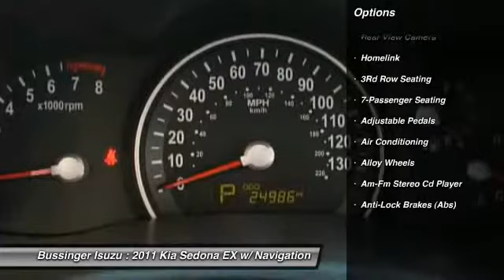2011 Kia Sedona EX w/ Navigation Feasterville PA 19053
2011 Kia Sedona EX w/ Navigation

This vehicle is located at:

Bussinger Isuzu
512 W. Street Road